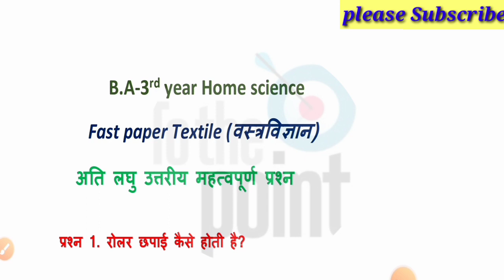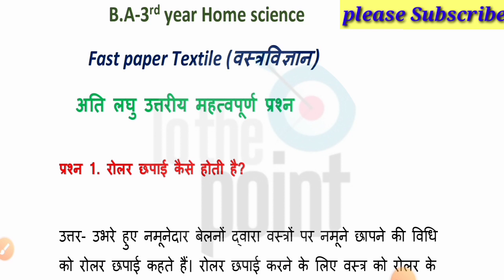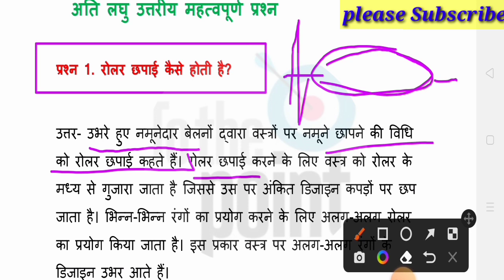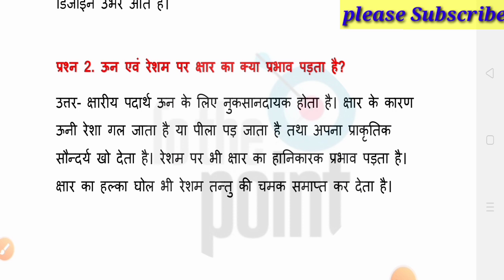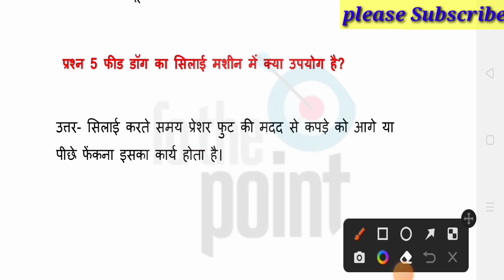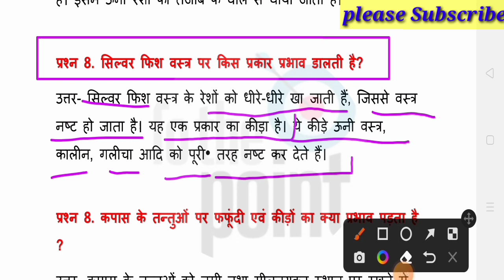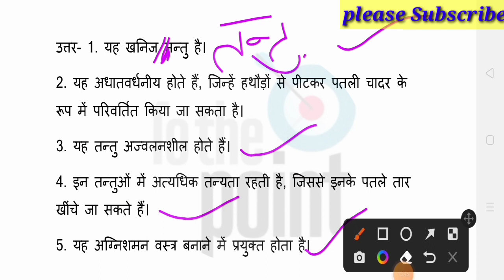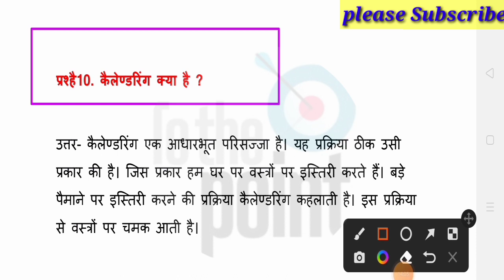Home science//B.A.-3rd year exam से पहले जरूर देखें/first paper Textile/महत्वपूर्ण प्रश्न अति लघु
B.A.lll year lst paper (tex-tile) home science

This video is talk about Natural fibres which are obtained from plants,animals.in this vodeo discription of plant fibres which are obtained from plants.This video is relevent and important for lt grade home science and tgt,pgt and net students